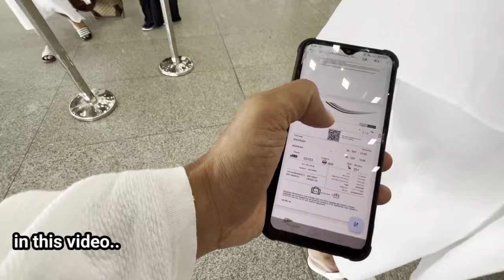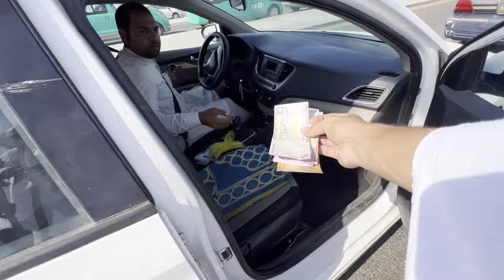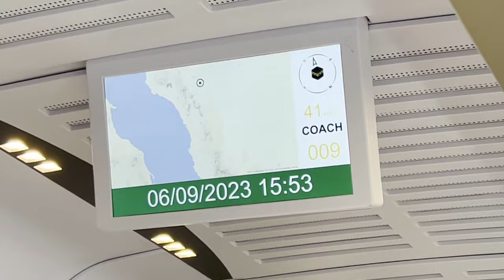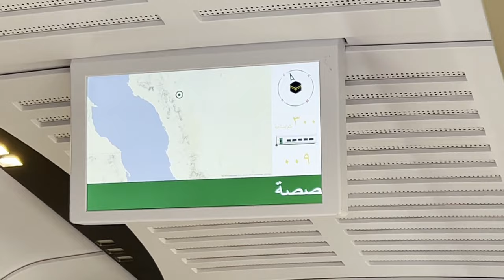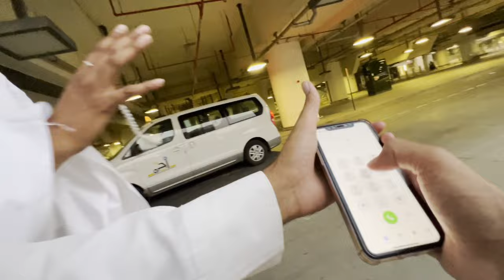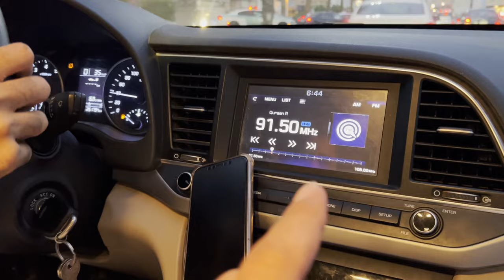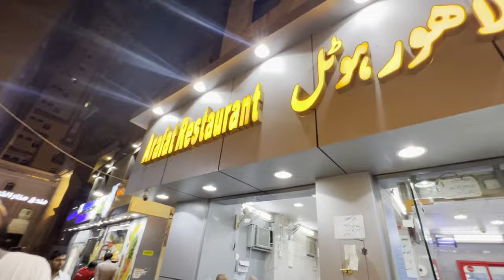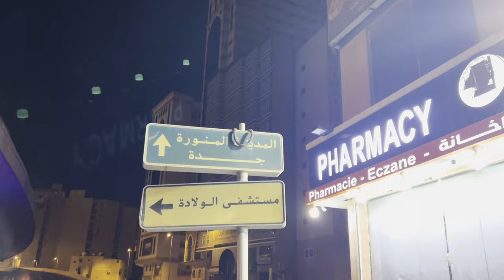High Speed BULLET TRAIN का सफर Madina to Makkah by Luxury Train of Saudi Arabia Umrah vlog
High Speed BULLET TRAIN का सफर Madina to Makkah by Luxury Train of Saudi Arabia AL Aamir Khan India to Saudi Arabia Umrah vlog

Today we are catching the most luxury and the only high speed bullet train of saudiarabia called the Haramain high speed railway. This train runs with business and economy seats and both are extremely comfortable. Today we share our experience with you all and finally arrive from Makkah to Medina.